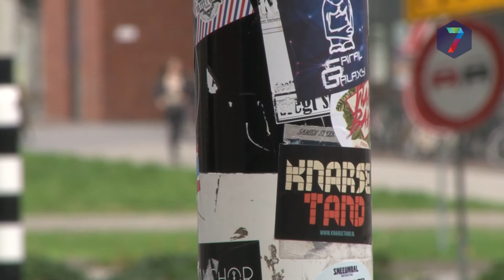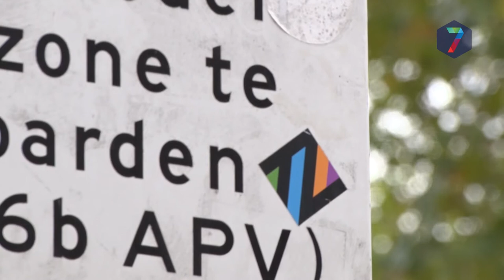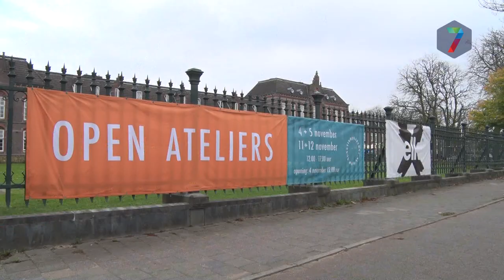Kort nieuws donderdag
++ 100-jarige veteraan doet Oversteek ++ Open Atelierdagen ++ Natuurwerkdagen ++